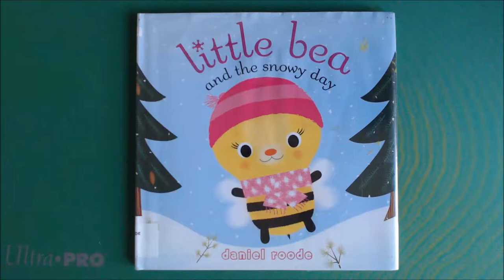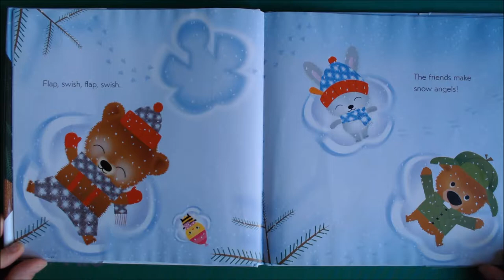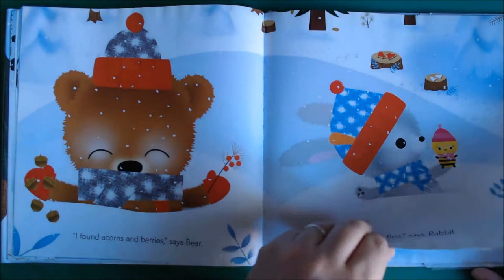Little Bea and the Snowy Day | English stories for kids | English children's books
Little Bea and the Snowy Day by Daniel Roode
Little Bea is a busy, busy bee, and she loves snowy days.